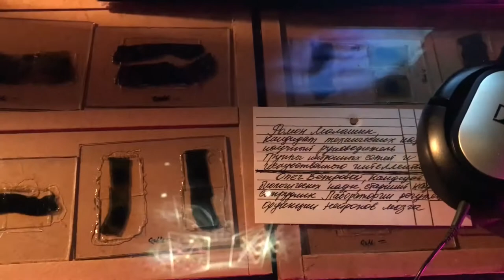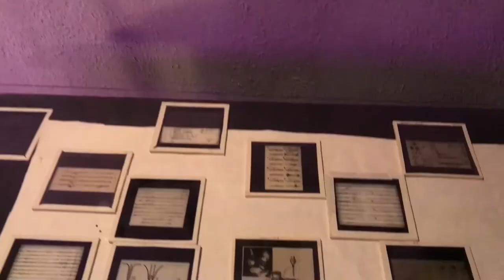Лаборатория -творческая мастерская/проект Ожидание/экспозиция Новая антропология/2019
«.Биоэтика-..система представлений о нравственных пределах
  и границах проникновения      человека в глубины окружающей среды» (НФЭ)

Проект «Ожидание» состоит из трех частей.
Сайт-специфик инсталляция «Ожидалка» ,инсталляция «Лаборатория-творческая мастерская» и инсталляция «Ожидалка-2»
Сайт специфик инсталляция «Ожидалка» создана в пространстве комнаты,которая служила местом подготовки собак перед переводом их в операционную или в звуковую камеру Сюда приводили собак,которые были отобраны для экспериментов,и они ожидали здесь своей очереди.  Начиная с 30-х годов опыты с участием собак проводились здесь регулярно. Сейчас собаки не участвуют в экспериментах.
В инсталляцию включены аудио интервью с сотрудниками института, работавшими с собаками.

Инсталляция «Лаборатория-Творческая мастерская»

Антогонизм «технарей и гуманитариев,физиков и лириков» ,возникший в конце 50-х годов,пройдя свои агрессивные фазы,оборачивается сейчас взаимной заинтересованностью и желанием совместного исследования мира учеными и художниками. Комната-лаборатория-мастерская образ такого диффузного процесса, в котором предполагаются творческие ,не регламентированные  методы  и способы наблюдения  и обрабатывания информации.
Разговор о будущем,происходящий в этом пространстве уже совместный. Видео интервью  ученых сотрудников  института физиологии :Светланы Сергеевны Сергеевой,Юрия Евгеньевича Шелепина,Алексея Хараузова ,Романа Малашина,Олега  Ветрового и
гуманитариев: философа Аллы  Митрофановой и художника Виталия Пушницкого создают иллюзию присутствия то ли на ученом совете,то ли на обсуждении в мастерской художника.
В первой инсталляции «Ожидалка» ставится вопрос об этике по отношению к животным, участвующих в научных экспериментах.
В инсталляции «Лаборатория-Творческая мастерская» идет сравнение представленного пространства с процессами переплетения ,объединения и взаимного интереса науки и искусства.

Третья часть проекта -видео-инсталляция «Ожидалка2»

Через дверной проем ,идущий из лаборатории-творческой мастерской в последнюю комнату,мы наблюдаем появляющуюся тень человека, который ходит в соседней комнате, иногда подходя к двери. Мы не знаем,не видим того,кто находится в соседней комнате. Эта тень -аллегория будущего ,она размыта и четких очертаний разглядеть невозможно.